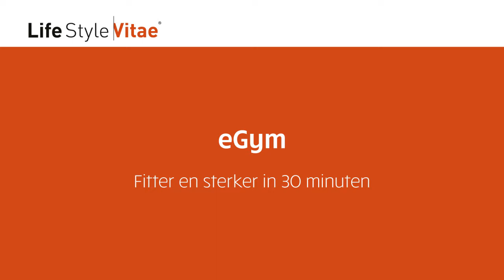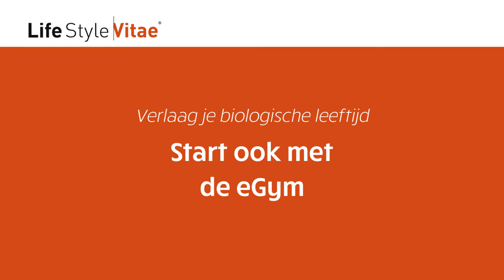Interview met Geer Peeters over eGym